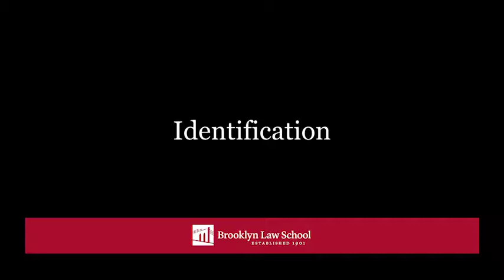Prof. Robert M. Pitler Annual Program: Session 3 - Identification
Prof. Robert M. Pitler Annual Program on Criminal Law, Procedure, Evidence & Ethics held on October 28, 2017 at Brooklyn Law School.